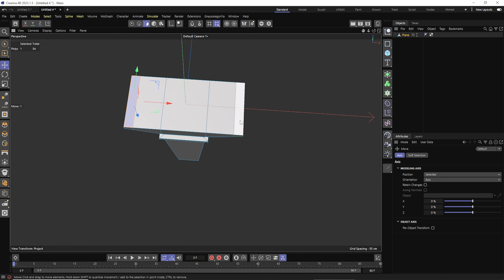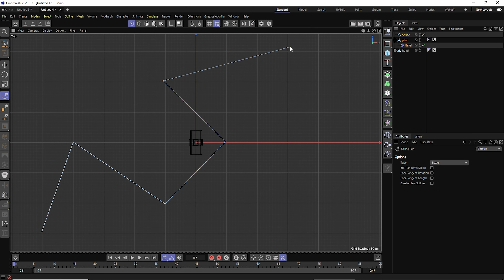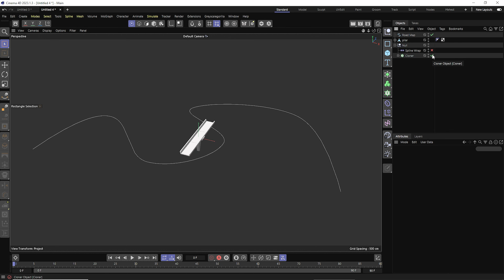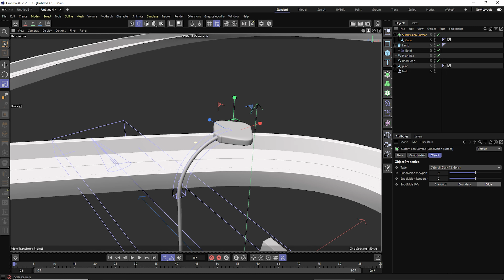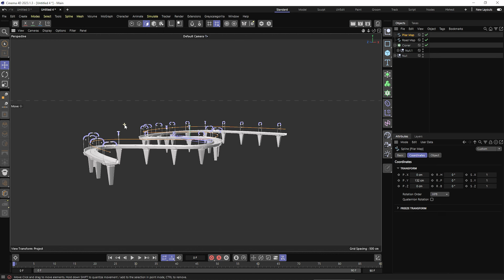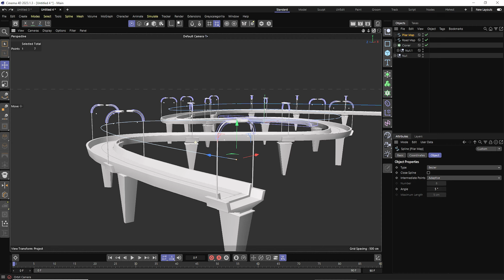Flyover Modeling Technique || Cinema 4D || Adobe Shorts